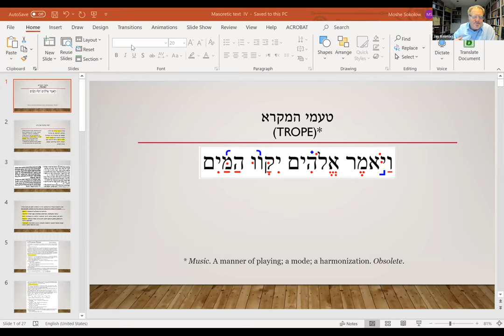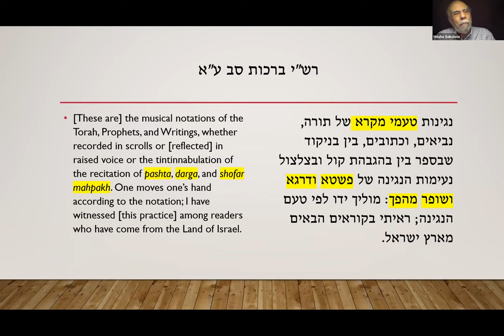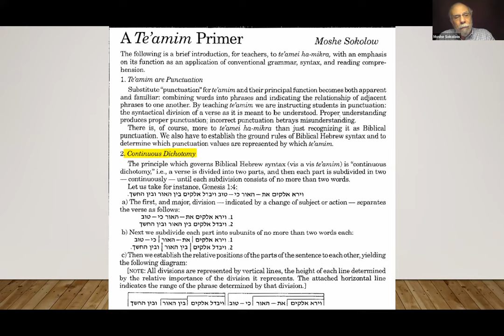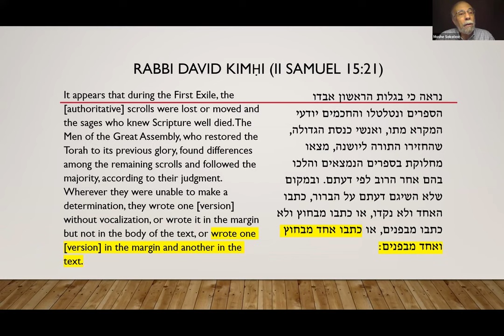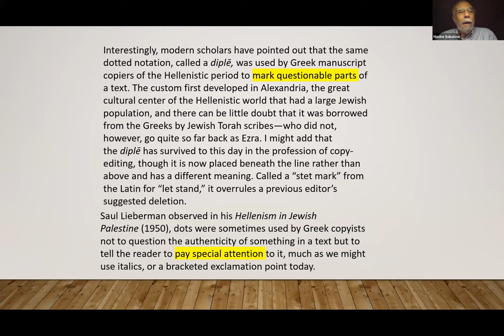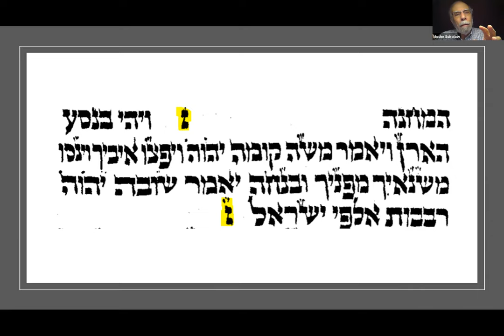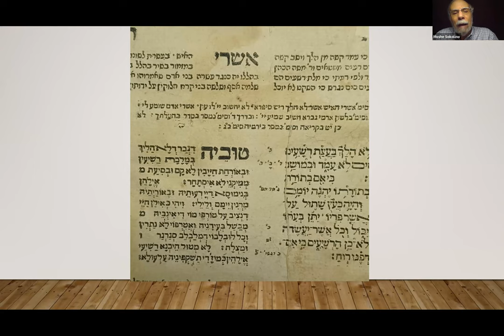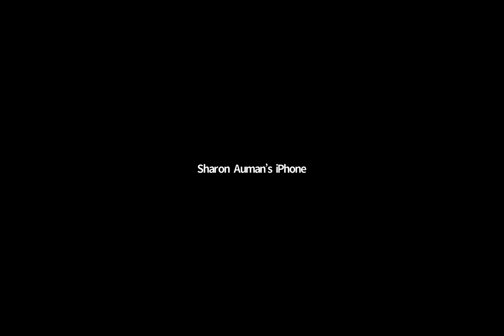How the Tanakh Evolved (Part 10) || Dr. Moshe Sokolow